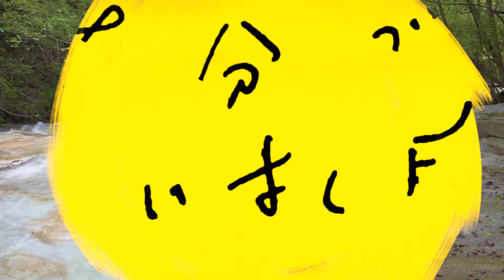「大分で会いましょう。」Vol.4 指出一正 (ソトコト編集長) × 柴田英昭 (アーティスト/淀川テクニック)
「大分で会いましょう。」Vol.4（ミーティングツアー）

■ テーマ
　川 － River －

九州屈指の清流として知られている大分県南を流れる番匠川。
編集者とアーティストが川や水について語ります。

■ ゲスト
指出一正（ソトコト編集長）
月刊『ソトコト』編集長。島根県「しまコトアカデミー」メイン講師をはじめ、地域のプロジェクトに多く携わる。趣味はフライフィッシング。

柴田英昭（アーティスト/淀川テクニック）
2003年より大阪・淀川の河川敷を拠点として活動。ゴミや漂流物などを使い、様々な造形物を制作している。

■ 訪問地
藤河内渓谷（佐伯市）
肉の宮本（佐伯市）
番匠川流域「一矢返」（佐伯市）

総合監修 / 松田朋春（グッドアイデ株式会社）
企画・進行 / 市川靖子（株式会社いろいろ）
コーディネート / 岩尾普作（カモシカ書店）
メディア運営・サイト制作 / 小川智大（株式会社メンバーズ）
ロゴデザイン / 長門敦（有限会社デザインマップ）
音楽 / 川﨑峰央
記録撮影 / 久保貴史（ELEMENT）
主催 / 大分県 企画振興部 広報広聴課

映像制作 / SAF AND CAF

大分で会いましょう。